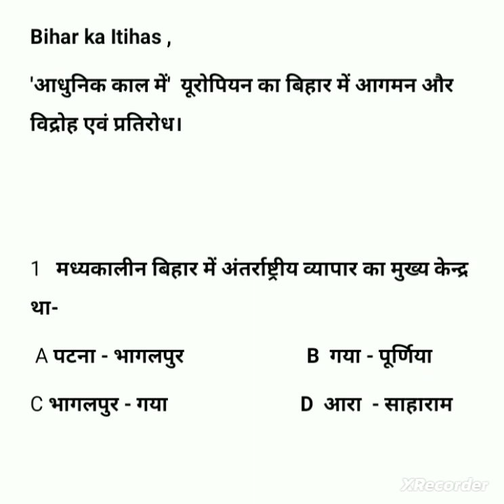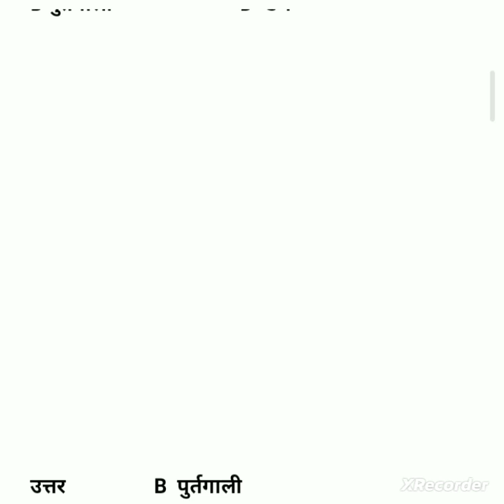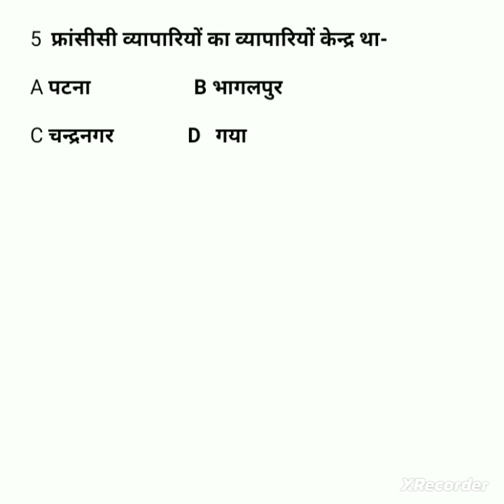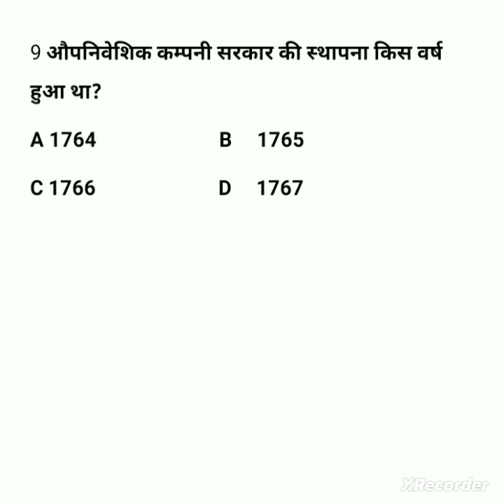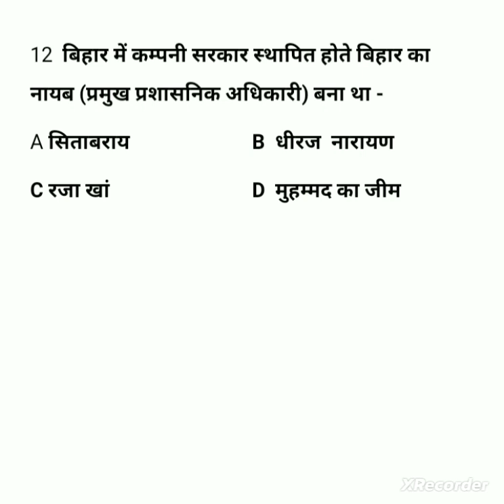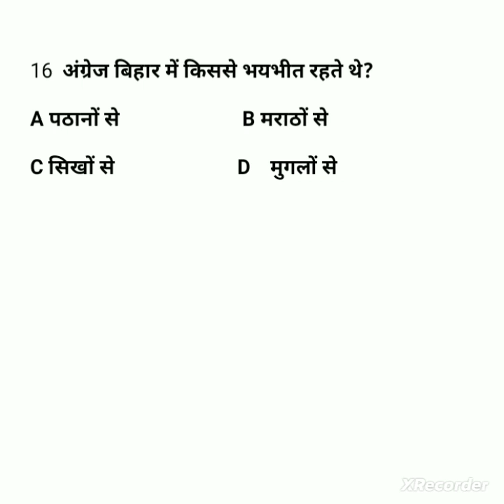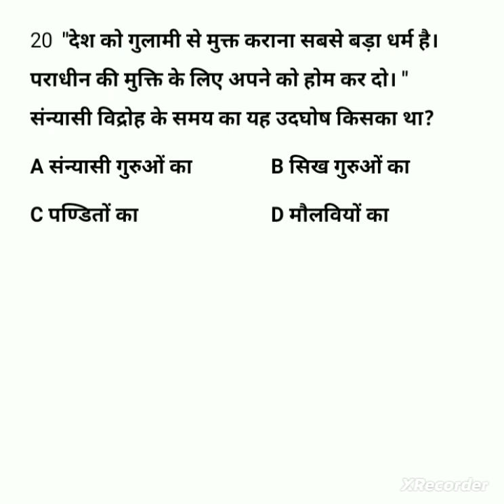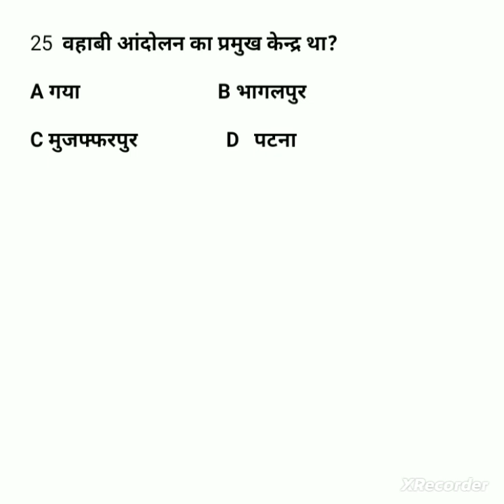Bihar ka itihas|yuropiyan vyapariyon ka aagman|Bpsc shikshak bharti 2023|#@pankajpratiyogita